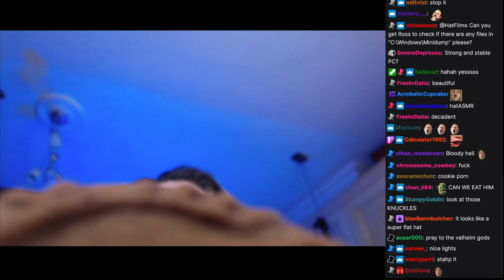Trott Eats A Biscuit | Hat Films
babby's first mukbang